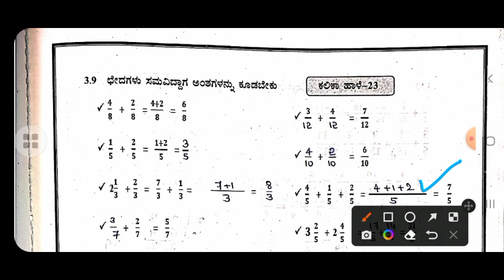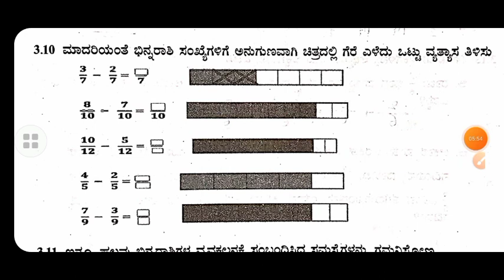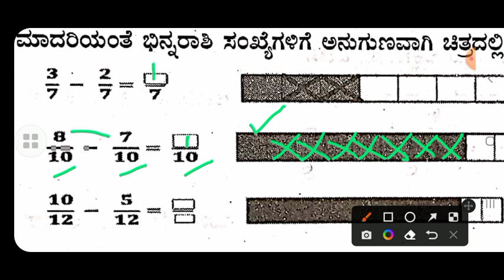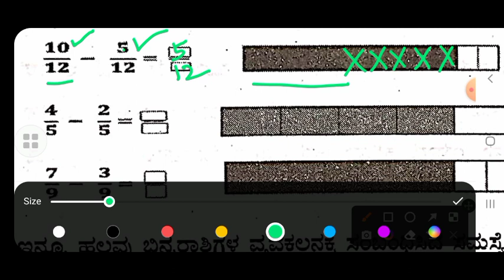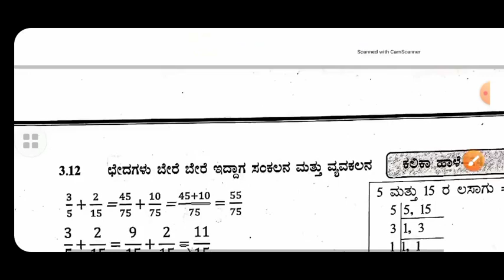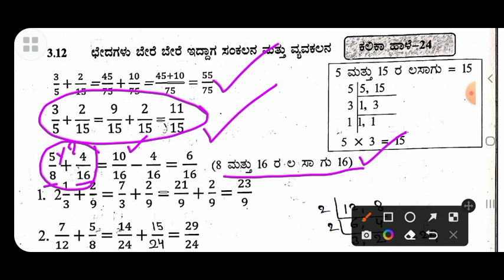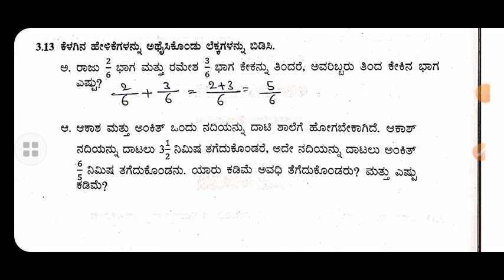7ನೇ ತರಗತಿ | ಗಣಿತ | ಕಲಿಕಾ ಹಾಳೆ 23, 24 | ಕಲಿಕಾ ಚೇತರಿಕೆ 2022-23 5E ಮಾದರಿಯಲ್ಲಿ ಚಟುವಟಿಕೆಗಳು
for more videos ಹಿಂದಿನ ಎಲ್ಲಾ ತರಗತಿಗಳನ್ನು ವೀಕ್ಷಿಸಲು

7ನೇ ತರಗತಿ | ಗಣಿತ | ಕಲಿಕಾ ಹಾಳೆಗಳು | 1, 2 ಮತ್ತು 3| ಕಲಿಕಾ ಚೇತರಿಕೆ 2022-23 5E ಮಾದರಿಯಲ್ಲಿ ಚಟುವಟಿಕೆಗಳು👇👇

7ನೇ ತರಗತಿ | ಗಣಿತ | ಕಲಿಕಾ ಹಾಳೆಗಳು | 1, 2 ಮತ್ತು 3| ಕಲಿಕಾ ಚೇತರಿಕೆ 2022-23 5E ಮಾದರಿಯಲ್ಲಿ ಚಟುವಟಿಕೆಗಳು